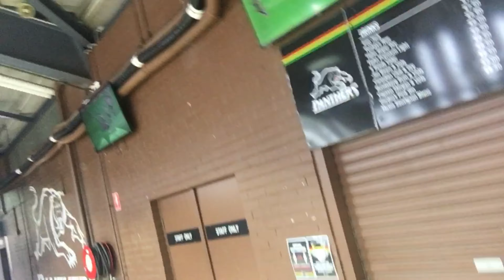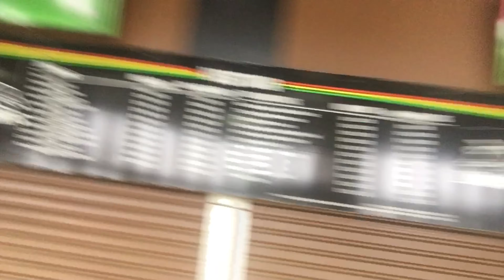Episode 7 - Battle of The West Trial Game!